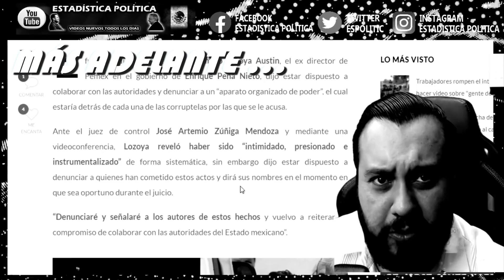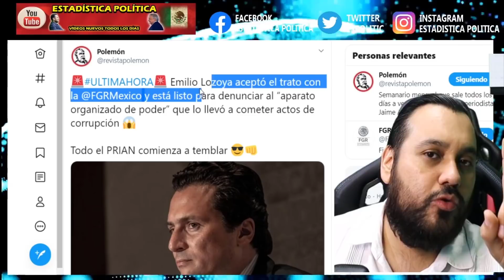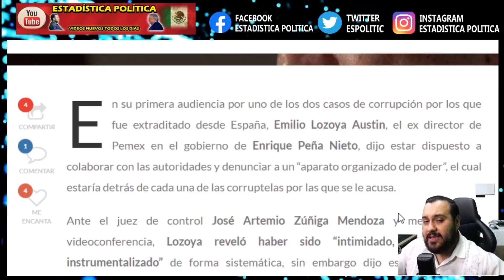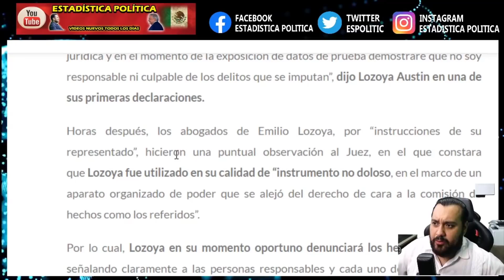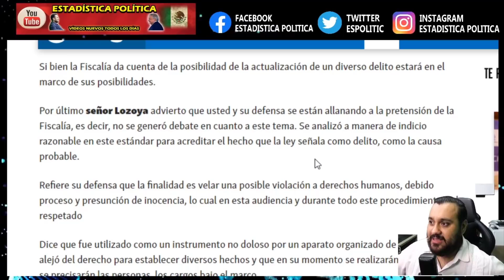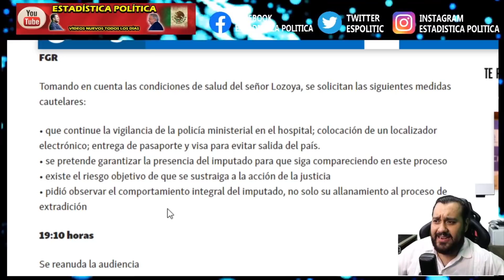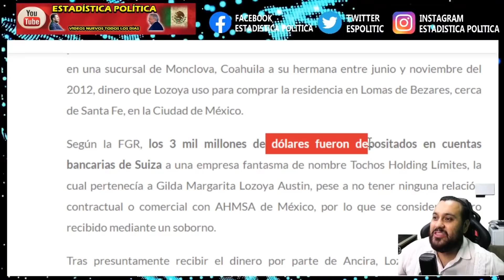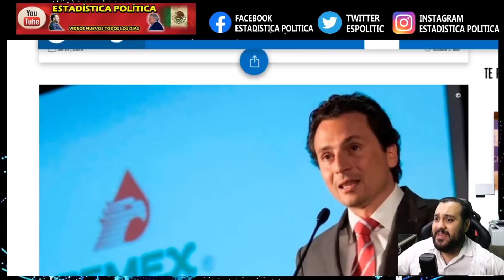¡ EMILIO LOZOYA ACEPTA ESTE TRATO CON LA JUSTICIA MEXICANA ! TODO SE VIENE ABAJO PARA EL PRI y PAN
¡ EMILIO LOZOYA ACEPTA ESTE TRATO CON LA JUSTICIA MEXICANA ! TODO SE VIENE ABAJO PARA EL PRI y PAN - ESTADISTICA POLITICA